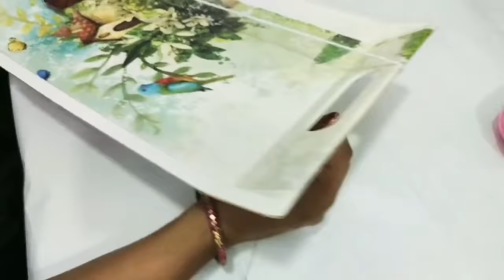PARI TORAN DESIGN/BHANDHANWAR/GUDIYA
Hello friends ,
Aaj Hum aapke liye Pari toran lekar Aaye,  is toran ko Humne crosia ki madad se banaya hai stone ko Banane Mein kul 300 gram wool Lagi Hai Yeh Pari Toran Humne bahut Sundar Banaye hai Humne isme pink colour aur white colour use kiya hai agar aaj ka video aapko accha Lage so please video ko like kare comment kare share kare thanks for watching my videos